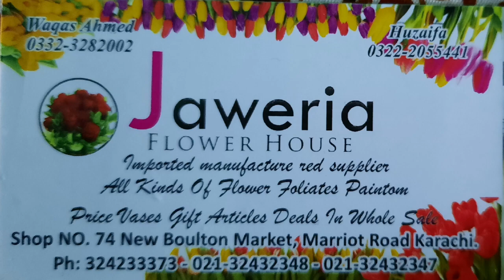Tariq Road wale Home Decoration | Wholesale Main Hasil karen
Home Decoration | Wholesale Shop In Bolten Market Karachi | Gift Shop |